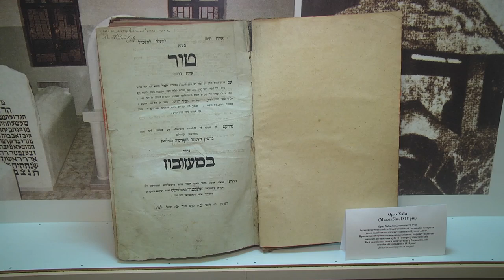Ніч музейного середньовіччя